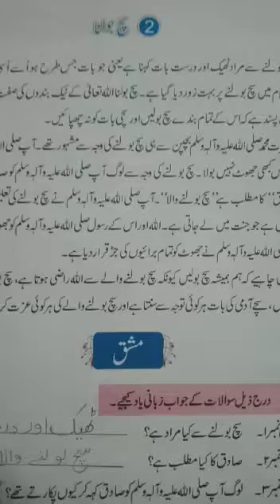3rd term class one Lecture#2(Islamyat)